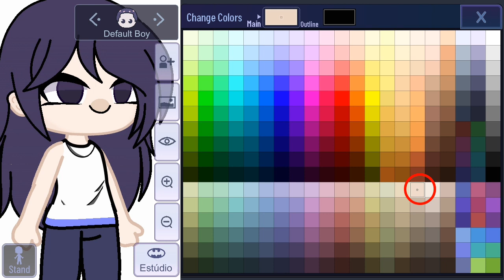°•Como eu faço minhas ocs •° //cobaia Sumire//